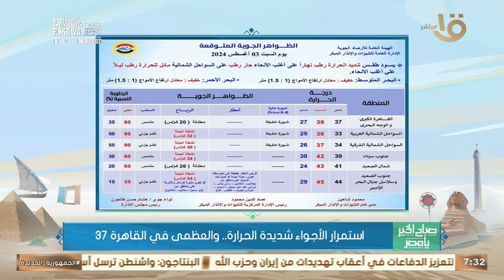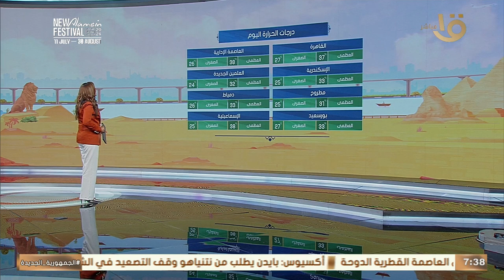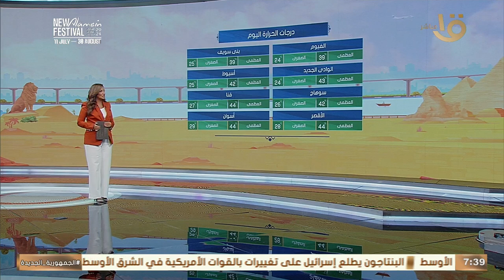رطوبة 95%.. هيئة الأرصاد: طقس شديد الحرارة رطب نهاراً.. وبيان بدرجات الحرارة المتوقعة اليوم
صباح الخير يا مصر | رطوبة 95%.. هيئة الأرصاد: طقس شديد الحرارة رطب نهاراً.. وبيان بدرجات الحرارة المتوقعة اليوم#صباح_الخير_يا_مصر